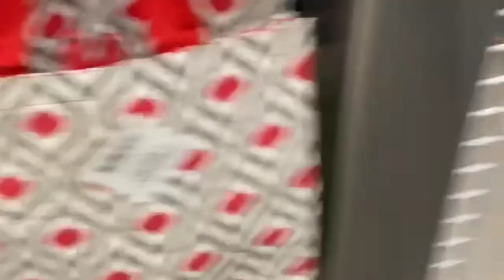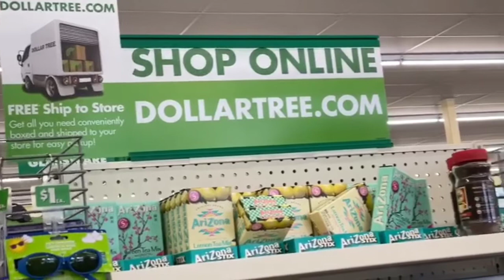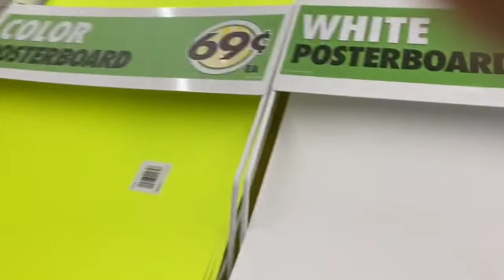USA లో ఏది కొన్నా 1$ మాత్రమే నిజంగానే కావాలంటే మీరు చూడండి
USA shopping Shops